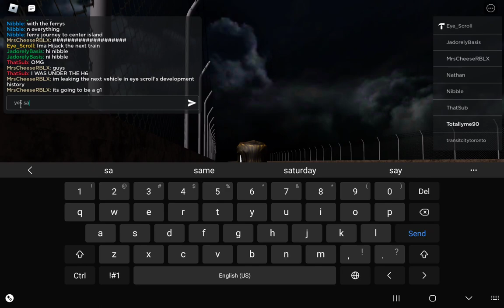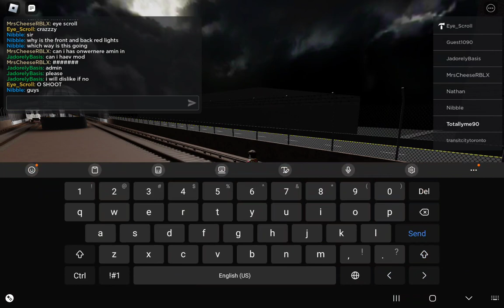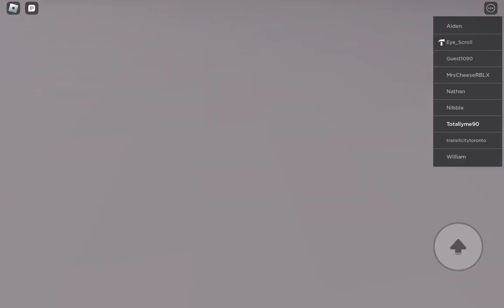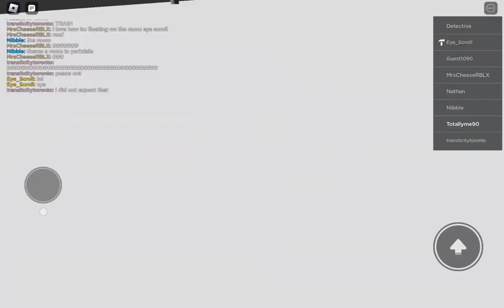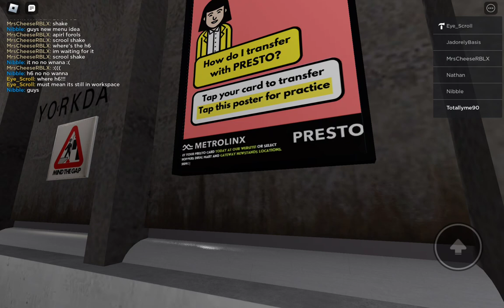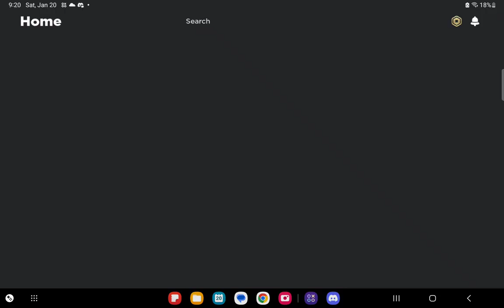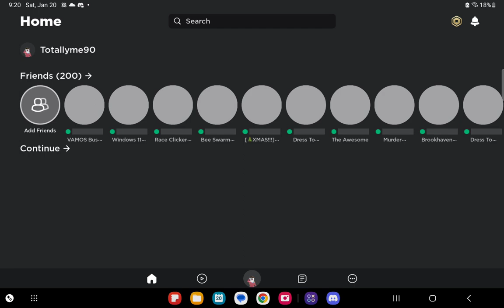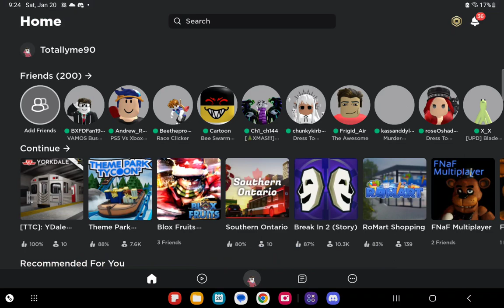the yorkdale grand opening!!!!